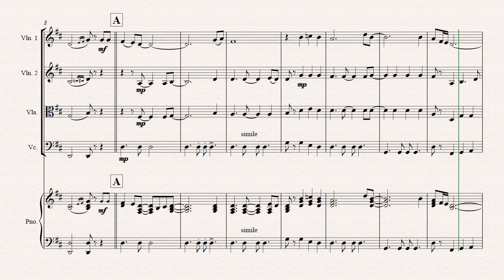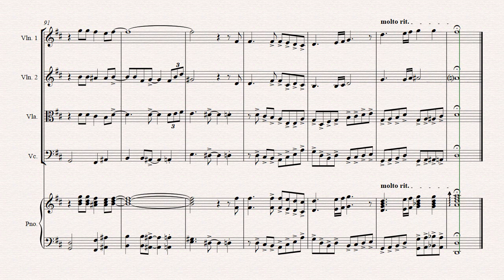Bridge Over Troubled Water - Simon&Garfunkel - String Quartet w. Piano - Arr. Thomas H. Graf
About this arrangement:
One of the best ballads of music history - a diamond by Paul Simon.
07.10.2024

Instrumentation:
Full Score
Violin 1
Violin 2
Viola
Cello
Piano (opt.)

Find more sheet Music for String Quartet and Piano and download it immediately :